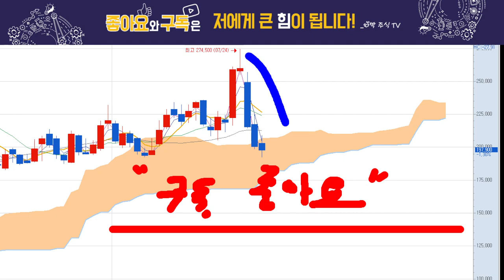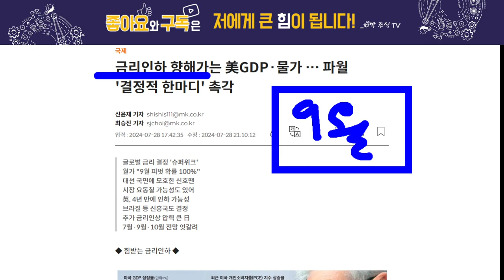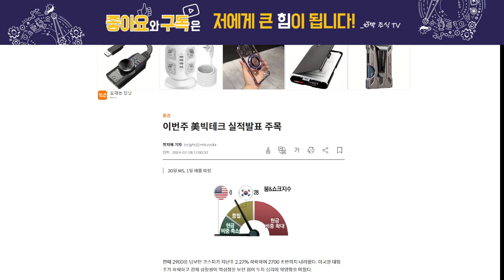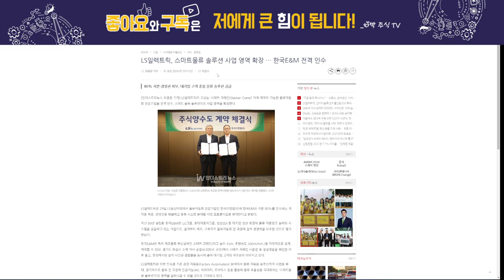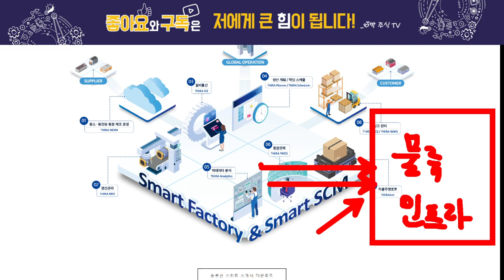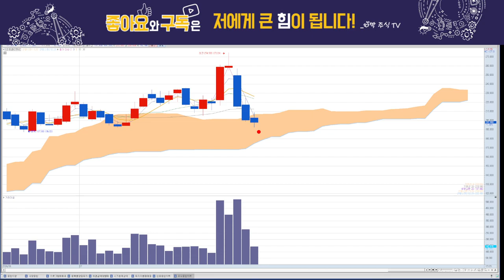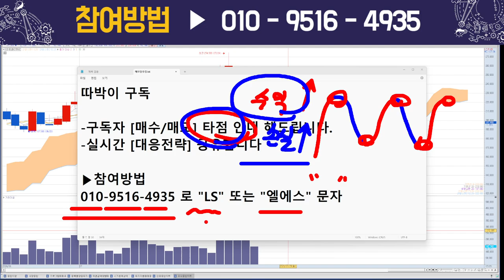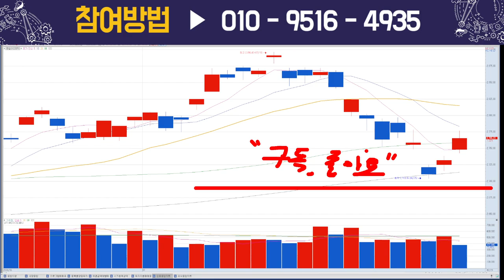LS일렉트릭, 눈물의 손절...할까?